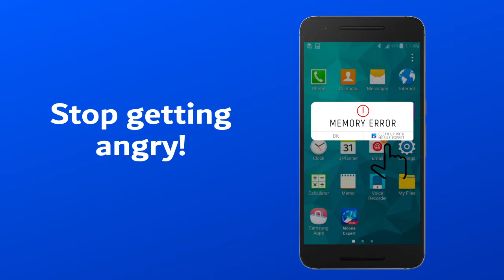mobile expert v 22 07 19 1280х720 EN